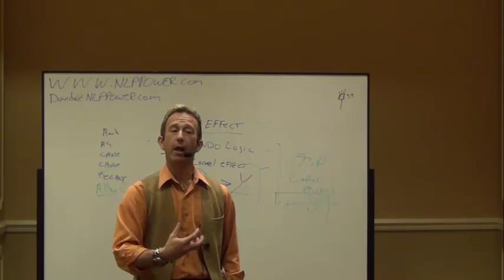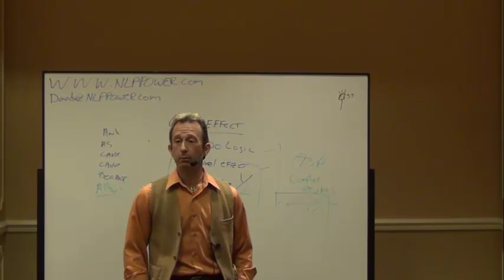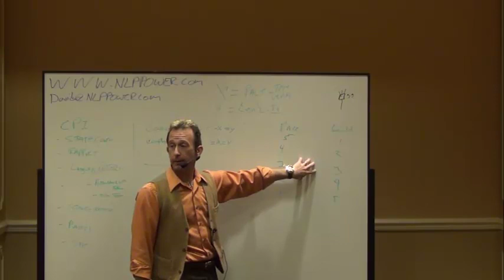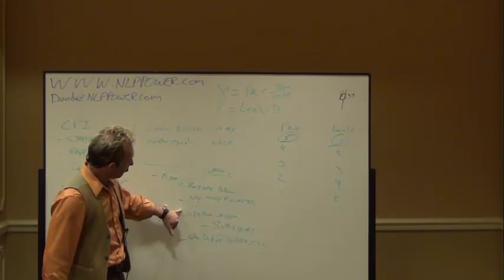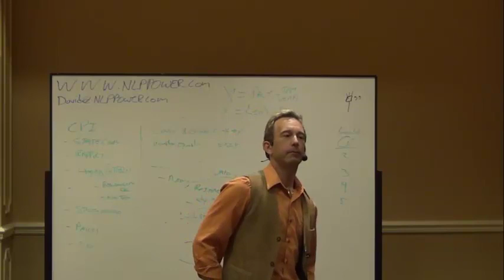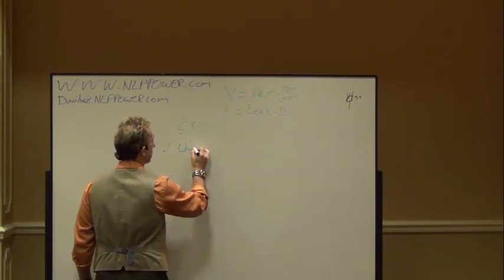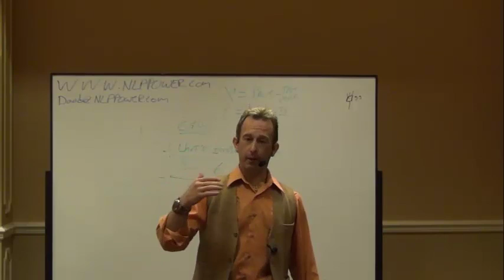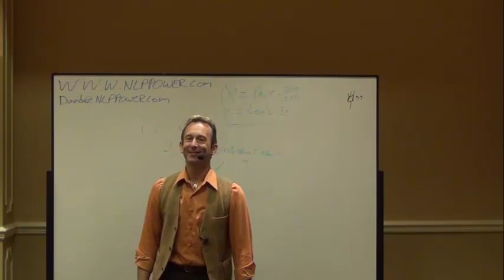FREE LECTURE: Hidden Secrets of INSTANT Conversational Hypnosis Pt.3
To discover more about how to heal, influence and persuade and receive my free course: The Forbidden Secrets of Conversational Hypnosis (a $97 value)

In this clip Part Three of  Live Secrets of Instant Conversational Hypnosis We Introduce you to a truly powerful covert hypnosis technique known as the "Autonomizer Protocol" This conversational hypnosis technique when used properly can rapidly cause someone to want to do something they just said they didn't want to do and have a high probability that they will actually do it.

The  technique is SO effective we now have at least 4 separate cases were we've actually used to remove physical pain from peoples bodies.

This is a POWERFUL technique. Use it with wisdom and compassion.

Your Friend.
David

PS: For more great videos I invite you to check out our blogs